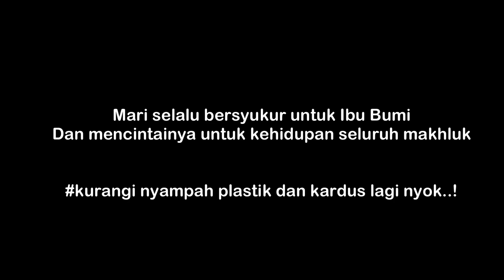Sedekah Bumi Kampung Sawah 2023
Sedekah Bumi Kampung Sawah 2023, 14 Mei 2023. Paroki Kampung Sawah, Gereja Santo Servatius.